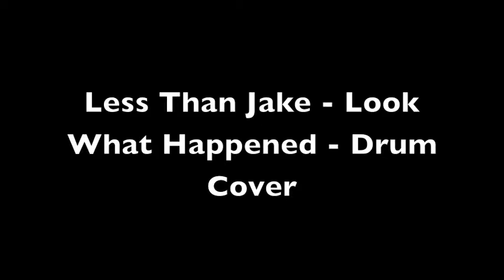Less Than Jake - Look What Happened (Anthem) - Drum Cover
Great song! Enjoy!

Equipment used:
Roland td4
Echo audiofire 4
Logic pro